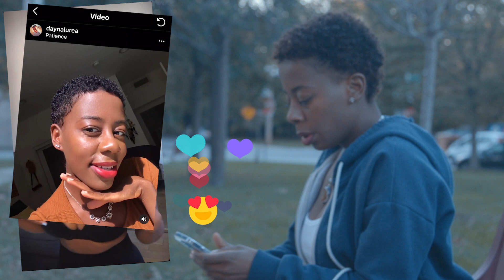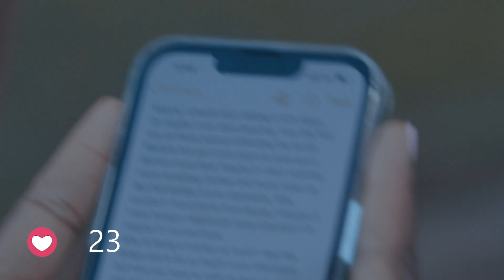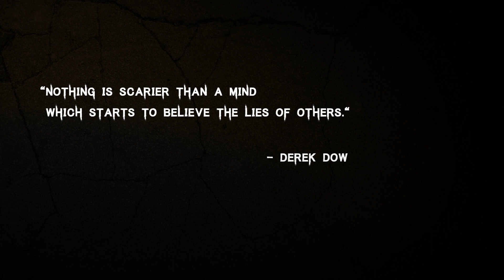Imagination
Here is a little treat from my mind to yours. The team put some work into this one. Don't Let Social Media Change You!!!
  "Nothing is scarier than a mind which starts to believe the lies of others." - Derek Dow
"IMAGINATION" Starring @daynalurea and @drquez
Written and Directed By @Derekddow
Director of Photography and Colorist by @thats_bryce
Produced By thats_bryce and DerekDdow
Associate producer, Gaffer, and B cam @DoutheDirector
Edited by Tiffany Dotson
Composer, Sound Designer, Drone OP. and Sound Mixer @Vpierremusic
Assisted Directed @Fi_marie
Art Department: @justjameelah and @boogie_just_did
Special EFX Make-Up @asimagined
Production Sound Evelio Zavala
Special thanks / @soyyomelanie / @alishawiththegoodhair / Diana Dow / @jongnic / @dejohnette31 / @rulesforliving / @maddpainter1204 / @ideasmith / @arbelkodesh / @l2saint